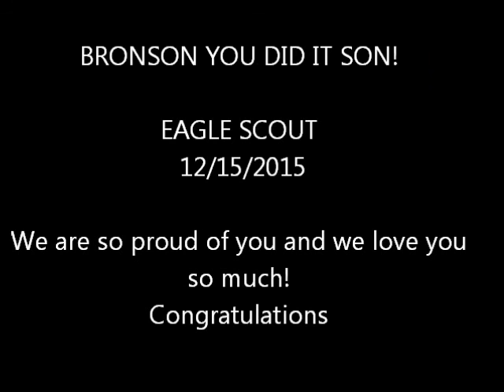Bronson Teles Eagle Scout 12/15/2015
Journey to Eagle Scout